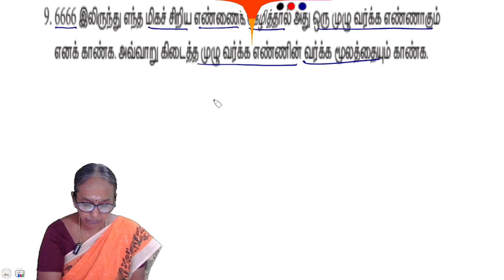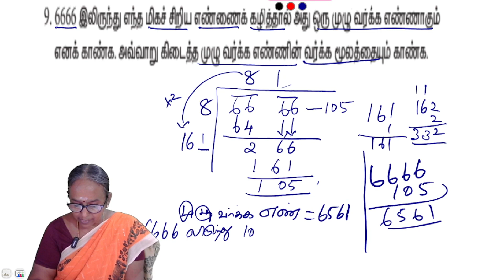8th maths - Chapter 1 - Exercise 1.4 Question 9 | State board | Tamilmedium | Ranjitham | Studycare